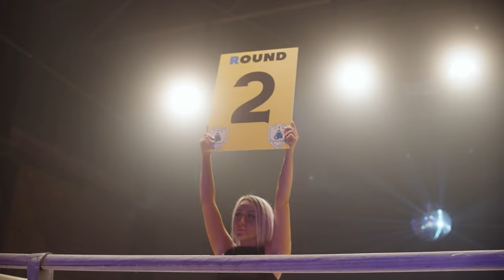Bout 8 - Kyle 'Chive' Gibson v Joe 'Son Of Odin' Hepple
Full fight highlights from our eighth bout from our 6th Birthday at TESTBED on 14th Nov '23

What can we say - It never ceases to amaze how so many new heightened feelings IBE continually conjures up

With it being our 6th Birthday we wanted to up the ante on the production - something we’ve dreamed of since we began

Our aim is to continually keep evolving our event until it feels like a live PPV event and last Tuesday brought that feel! Our new home TESTBED is the perfect size for such a production and we received solid compliments continually throughout the night and since of it nailing its WOW factor

From the ramp and walkway, to the lighting and mirrorball - it truly cemented a level raiser in our game

This gave the framework for our most anticipated event yet and that all lands on all of our participants who truly put the graft in at our training sessions. We upped our camp from 8 to 10 weeks and you could see the level in between the ropes excel with some of our favourite match ups to date

3 Belts were on the line that night but all who stepped foot in that ring have the right to call themselves CHAMPIONS

We love the development from a fitness aspect, mental health element and positive impact IBE has made on those who take part and share this journey with us and are honoured to have such an impact on our hospo family

Our next event will be in March and is an ALL FEMALE CARD to coincide with International Womens Day

If you fancy taking part get in touch - training camp will begin in Jan so what better way to kick-off ‘24 with the best incentive to kick start your year ahead

If it feels daunting ask anyone who has taken part for their perspective and they’ll all share their experiences and community that IBE is

Give it a go - it could be the Best Level Raiser GAME-CHANGER you’re looking for…

As always Big Love to our IBE Team, Golden Team Gym and once again a HUGE SHOUTOUT to TESTBED & Axiom on staging such a prestigious night and class atmosphere - we look forward to plenty more in ‘24

And thanks to our Brand Associates @roxylanesuk @cuckooleeds @waltonsandco @lwcdrinksltd

We’re so excited for what next year has in store - see you soon😆

Ben & Ricky